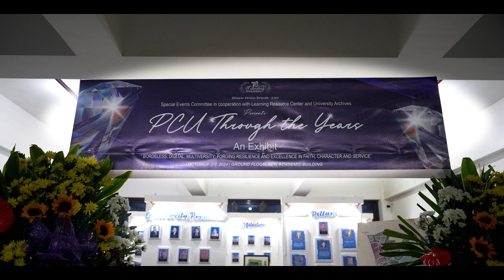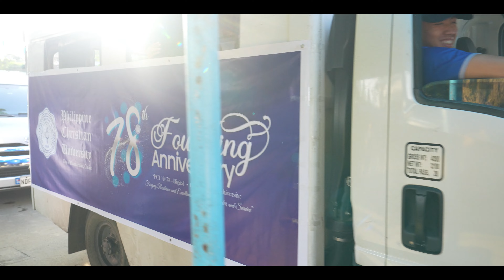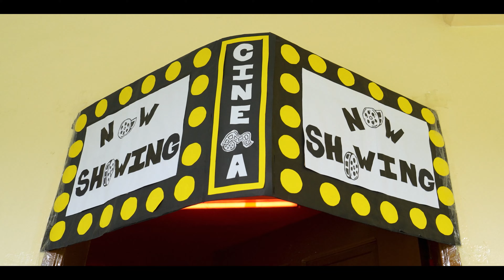𝗣𝗖𝗨 𝟳𝟴𝗧𝗛 𝗙𝗢𝗨𝗡𝗗𝗜𝗡𝗚 𝗔𝗡𝗡𝗜𝗩𝗘𝗥𝗦𝗔𝗥𝗬 | 𝗩𝗜𝗗𝗘𝗢 𝗛𝗜𝗚𝗛𝗟𝗜𝗚𝗛𝗧𝗦 | 𝗢𝗰𝘁𝗼𝗯𝗲𝗿 𝟮-𝟴, 𝟮𝟬𝟮𝟰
Celebrating 78 years of faith, character, and service. As the week-long celebration concludes, let us take a moment to reminisce about the moments of this year’s founding anniversary. For nearly decades of shaping minds and hearts, we are able to share countless stories of dreams realized, lives transformed, and futures built.

This milestone is a tribute to our faculty, staff, and administrators who are the foundation of this institution, and most importantly, our stakeholders—students and parents—that trusted our alma mater in guiding them towards a better future. For 78 years, PCU has been a light of hope, nurturing every student's potential and bringing us closer to a better tomorrow . Let us honor our legacy and embrace the promise of the future. Cheers to 78 years!